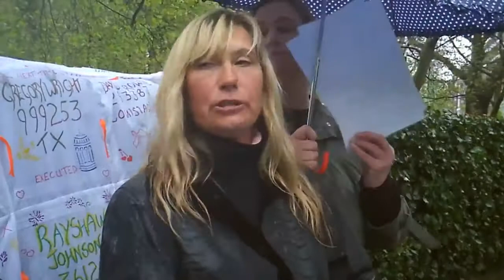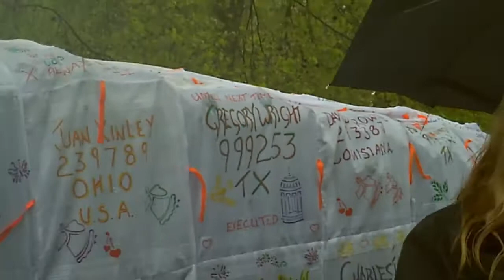Linny Meakins 'speaks' at Voices for Death Row protest at US Embassy, London, about Mark Stroman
On the 29th April 2012 I was invited to 'speak' at the peaceful protest outside the US Embassy in London, for 'Voices For Death Row' an organisation who fights for the rights of Death Row prisoners Worldwide.Through an extroardinary turn of fate I had been drawn into the world of human rights activists. The reason? My old Mum!
 On 20th July 2011 a man who had helped my own 79 year old Mother overcome a long term illness, was executed on Death Row, Texas. Mark Stroman was this man. He had  helped my dear old Mum to live a full and independent life once again through the many letters he sent her, over the period of 4 years, the letters were full of compassion, funny little anecdotes that made her laugh, and good solid advice. He succeeded where us, her family and Doctors had failed. Mark had helped lot's of people who were struggling with illness or life from all over the World.Because of what he had done for my Mum, I decided to try and do something to try and save Mark Stromans life. My involvement during the 6 months leading up to his execution, in trying to reduce his sentence to one of life imprisonment without parole, led me to learn some dreadful facts about the USA Judicial System and horrendous truths about the execution process itself. Now knowing these things, I can never condone the Death Penalty and I will, whenever possible, try to inform others, that, like myself prior to my experiences last year, know very little about the subject and worse still, also like myself, are untouched by what is happening, because they have believed the Government propoganda regarding the ethics of it...